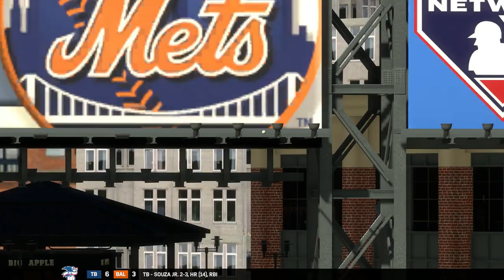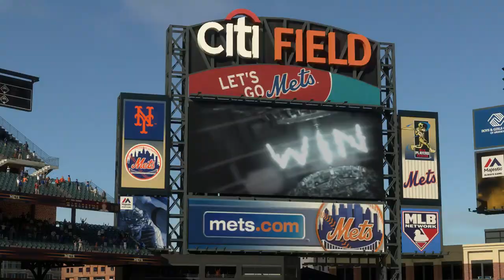MLB17: The Show. (PS4 Pro) Season Mode (Mets). Game 156. Nationals @ Mets. Gonzalez Vs. Syndergaard